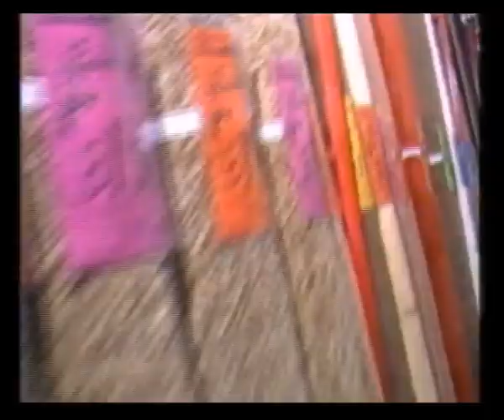Anglia Adverts & Continuity | Christmas Day 1984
Adverts broadcast during The Bugs Bunny Loony Movie:
Glasswells
The Local Building Societies of East Anglia
Setlers
Carpet City
Northumbria Horse Holidays
Horlicks
Andrex
Harmony
KitKat
Mammoth Warehouse

Slide: Christmas on ITV: Top Pop Videos of '84
Trail: Boxing Day on ITV

Adverts:
Wallace Kings / Home City
Wall's Sausages
Weetabix
The Belfast

Trail: Christmas on ITV
Thames ident into Top Pop Videos of '84